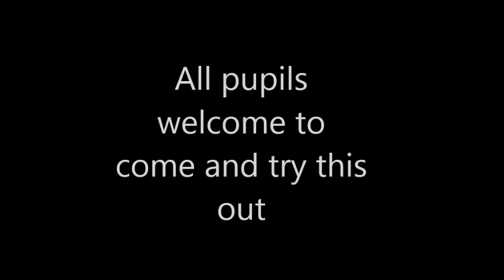Parkour at Walkden High School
A short introductory video on the Parkour sessions being run at Walkden High School.